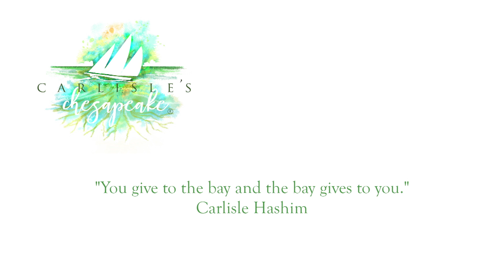Chip Akridge, Trust for National Mall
Chip Akridge, founder of the National Mall Foundation, describes the needs of the park system in Washington, DC that surrounds our national museums and his efforts to raise awareness and necessary funds.  The Akridge family efforts also include preserving wetlands bordering the Chesapeake Bay.  In the second half of Carlisle's Chesapeake, Banning's Restaurant in Easton, MD, chef cooks a wonderful duck in season,